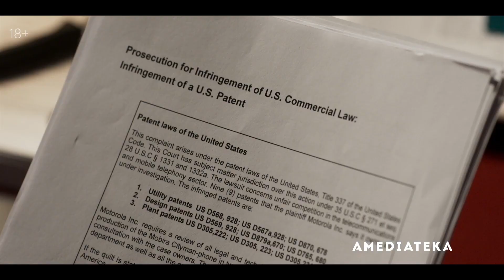Сделано в Финляндии (1 сезон) — Русский трейлер (2023)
➤ Русский трейлер 1-го сезона сериала «Сделано в Финляндии» 2023 года.

➤ Премьера в РФ - 14 января 2023, «Amediateka»

➤ Захватывающая история восхождения компании Nokia. «Сделано в Финляндии» рассказывает о старте маленькой финской компании по производству электроники, которая со временем выросла в настоящего титана индустрии. Телефоны Nokia для многих были первыми мобильными устройствами, поэтому они стойко ассоциируются с приятным прошлым. В сериале вы найдете не только ностальгический флер (проект безупречно стилизован), но и настоящую драму, полную страстей и борьбы за право быть лучшими из лучших.